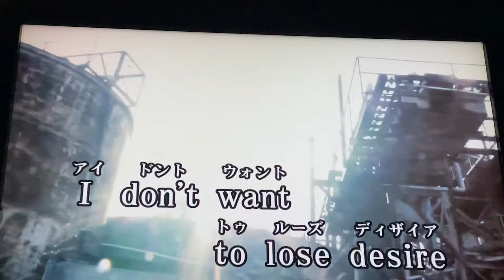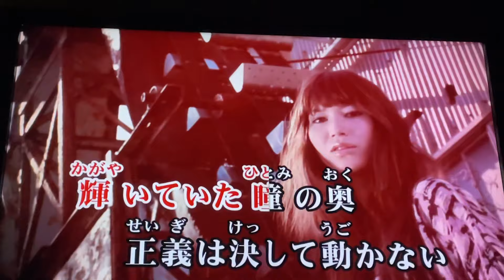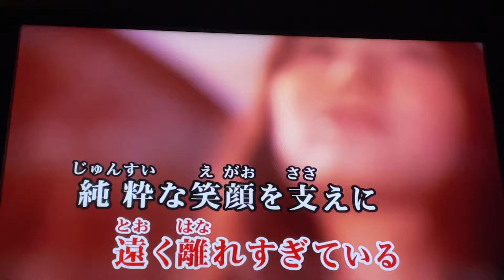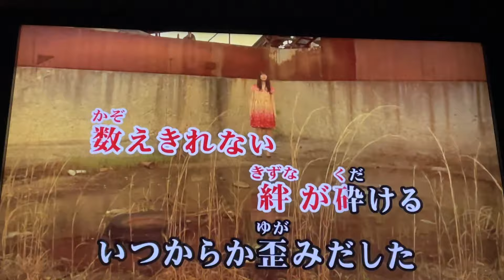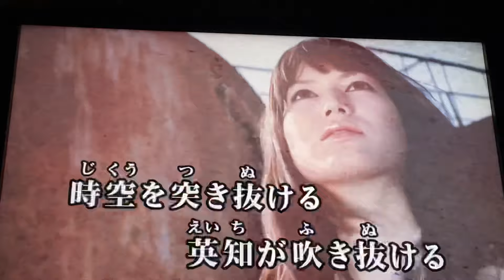【歌ってみた】FREEDOM / 西川貴教 with t.komuro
昨日２周目を……キメてきまして……
やっぱりこっちも歌いたいなって……

全力で歌ってきました。

まだ耳本調子じゃないんですがそんなの関係ねぇ！！
楽しく歌わせていただきました！！
聞いていただけたら嬉しいです。